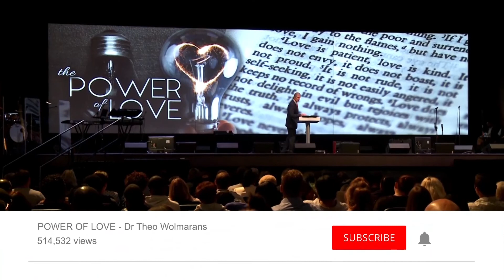GOD IS LOOKING FOR FELLOWSHIP- NOT FORMULA | Theo Wolmaranss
In our reverence of the holiest God, let us be careful to not turn our relationship with God into a set of formulas. God is looking for fellowship with us, as that is how we will be led by the spirit of God.